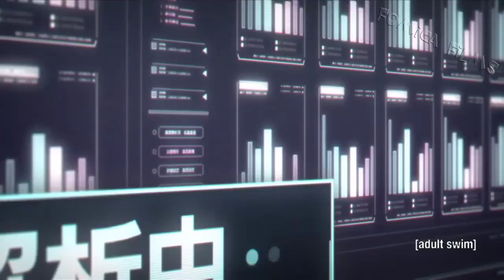Sarada rescue Sakura English Dub Naruto